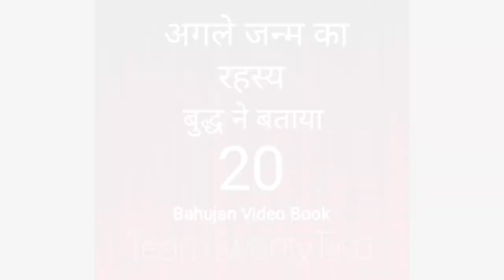Next Birth in Dhammapada /धम्मपद में अगला जन्म क्या होता है/دھمپاڈ/Sudhir Raj Singh/Team Twenty Two